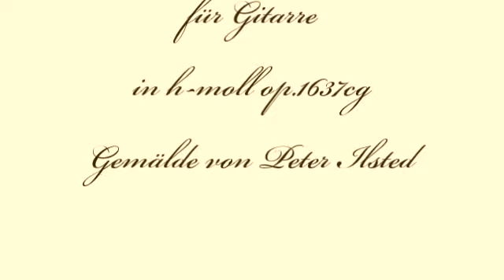Herb Weidner Stille Stunde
In einer stillen Stunde. Musik für Gitarre in h-moll op.1637cg.  Gemälde von Peter Ilsted